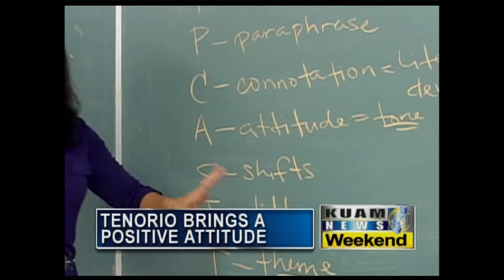A Touch of Class: Martha Tenorio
Meet GW English teacher Martha Tenorio.